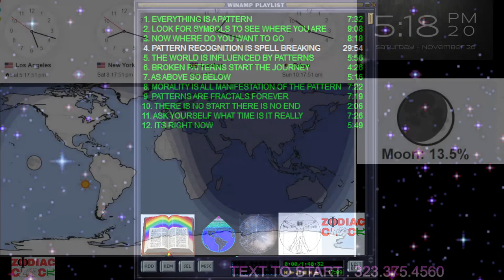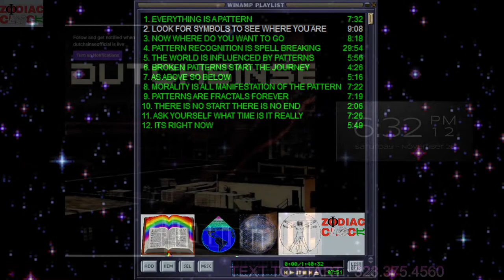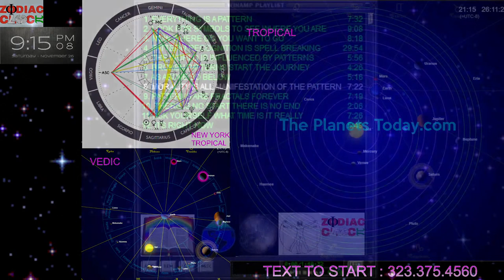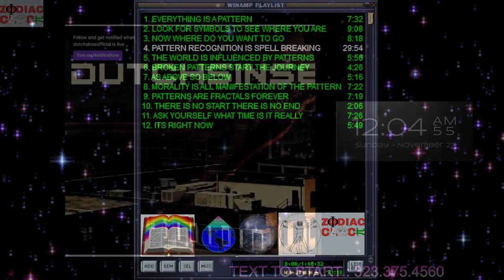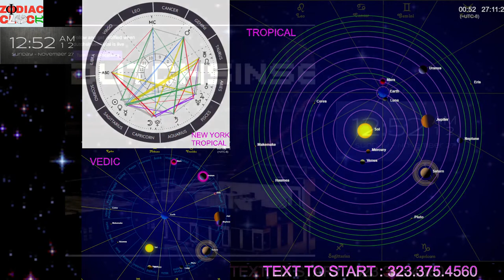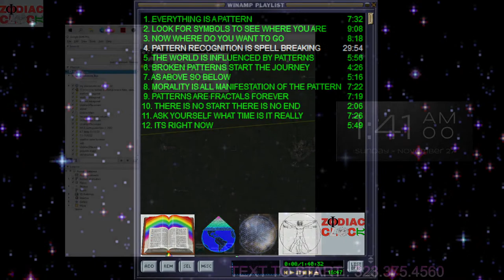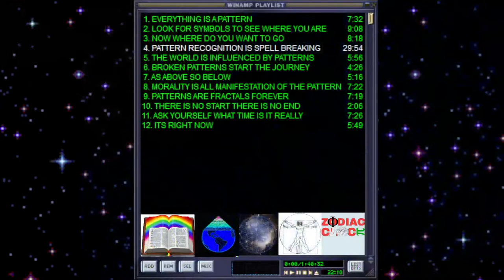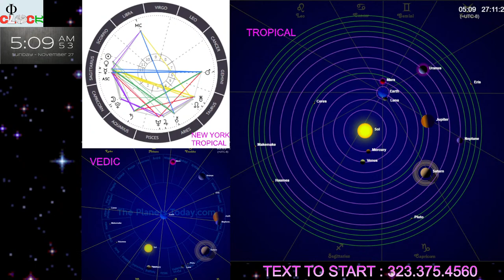ZODIAC CLOCK - DR WILLIAM TILLER - AMBIENT MUSIC - MEDITATION - LIVE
DR WILLIAM TILLER

what time is it really?